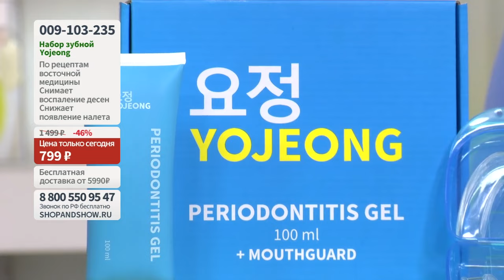Набор зубной Yojeong: гель против пародонтоза (100 мл) + капы. «Shop and Show». (здоровье)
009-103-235 Набор зубной Yojeong: гель против пародонтоза (100 мл) + капы.

Давайте дружить ;)